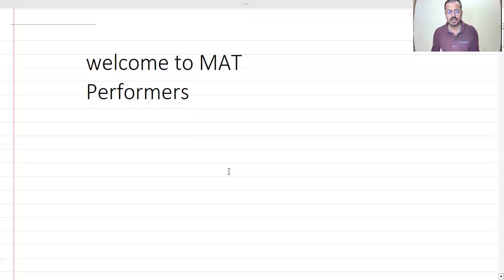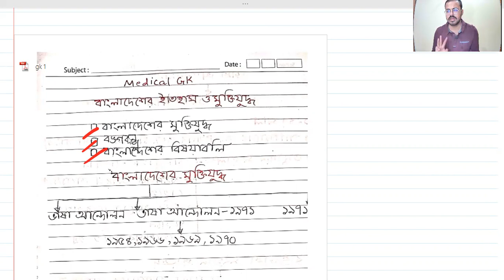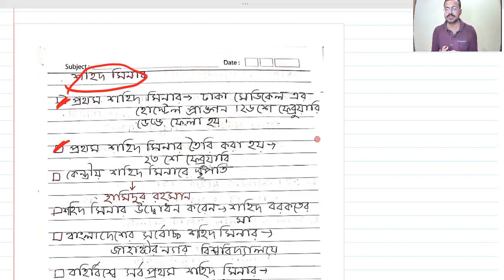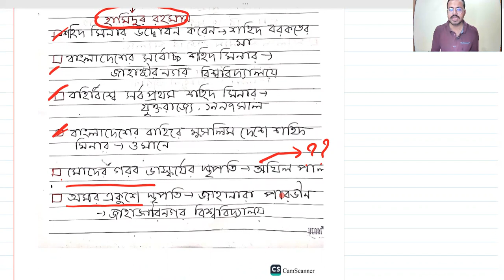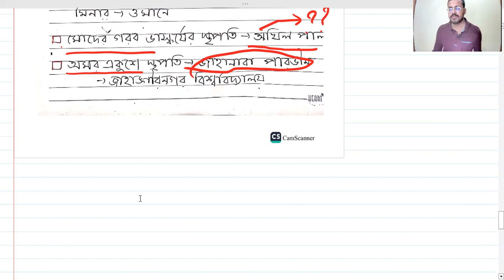মেডিকেল GK class 1, ভাষা আন্দোলন ও বাংলাদেশের ইতিহাস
lecture  pdf🔼

MAT performers
GKE conductor,
Mushfiqur Rahman
Notre Dame College, Dhaka
Dhaka Dental College(studying)
Du(D unit)
GKE specialist

MAT Performers is launching PERFORMERS 1.0
zoom এর মাধ্যমে
question answer
topic analysis
daily পড়া আদায় করা
ফুল admission guideline course
with exam practice plan

বিস্তারিত video আসবে কিভাবে every class conduct করা হবে,
আমরা সব সময় student friendly charge রাখি, but
chance হবেই আশা করি ভরসা থাকবে

one by one-6k/month
one by four -2k/month
one by two -4k/month

demo class -20 December
final course starts at 25 December

for enroll and Enquiry,
knock at messenger

MAT Performers OFFLINE private tutor

ঢাকার মধ্যে যাদের বাসা, মেডিকেল এক্সাম এর জন্য,

📢 personal tutor( full admission)

📢sure chance assurance

📢 best medical and DU admission personal teaching

📢triplet preparation

tuition cost is negotiable and depends on location inside dhaka

or
kncok at messenger

conducting,
Rahman Taufiq
Suhrawardy Medical College (studying mbbs)
DU(GEB)
Buet

MAT performers,
Taufiqur Rahman
Suhrawardy Medical College (studying)
DU(GEB)
BUET